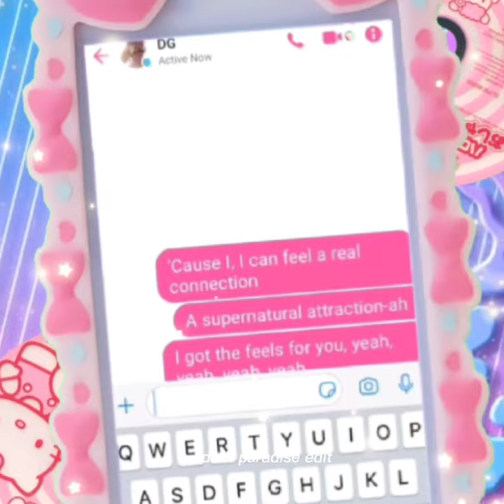DG (James Lee) 💕 The Feels 🎶 Lookism Edit MMV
Webtoon: Lookism / 외모지상주의 (by Pak Taejun)

Song: the feels - twice

play date you
seongun gimyung
toca toca
samuel seo
jake kim
xxx
sauce
xxxtentacion
hyung seok
dead dreams
daniel park
외모지상주의 박형석
xxx
xxxtentacion
Hearteater
xxxtenations
Lookism hostel
Lookism edit
Always
Isak Danielson
홍재열 × 박형석
jay × daniel
jae × hyung suk
lookism edit
lookism
lookism ship
zoe daniel
외모지상주의 - 최수정
Put Your Head On My Shoulder
Crystal Choi (Choi Soo Jung)
Put Your Head On My Shoulder (mmv)  Lookism Edit
colors
jay
daniel
APARI3NCIAS
看臉時代
faith
heartless
the weeknd
after hours
the hills
jongoo
the weeknd
allame
kopyala yapıştır
allame ışıklar
freestyle
rap
hip hop
charlie puth
wiz khalifa
see you again
katy perry
harleys in hawaii
smile
ava max
ava max edits
lookism edits
xxxtentacion
legends never die
sad
anime xxx
xxx mmv
xxx amv
외모지상주의
lookism amv
lookism mmv
amv lookism
mmv lookism
Lookism
Jonggun
jonggun jonggun jonggun jonggun